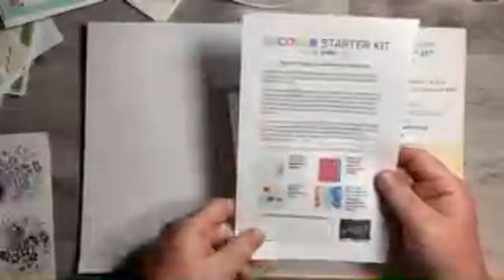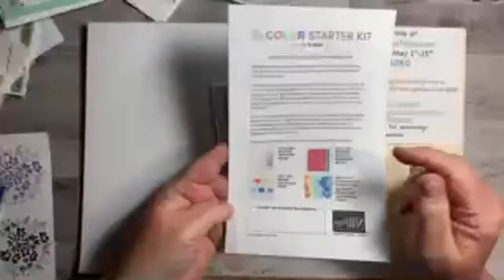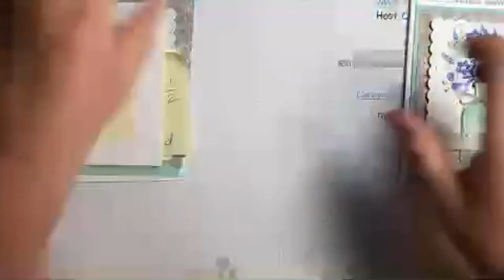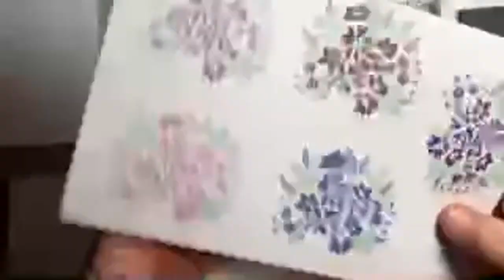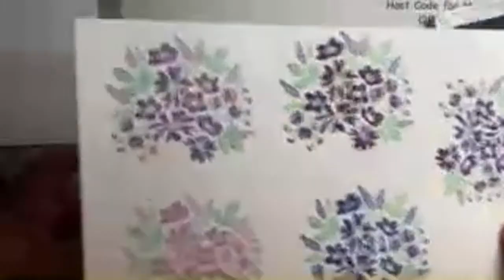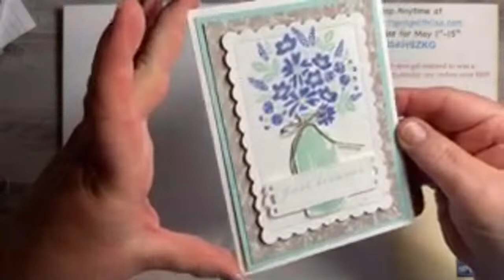Adorable Bottled Happiness Card!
In this video, I will show you how to create this beautiful card using the Bottled Glass stamp set and the Sun Prints DSP from Stampin UP!